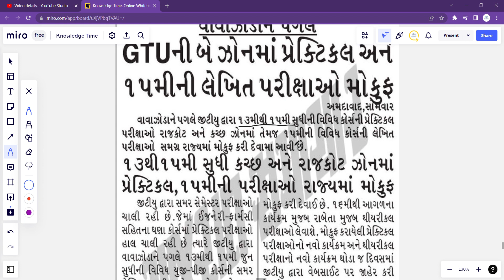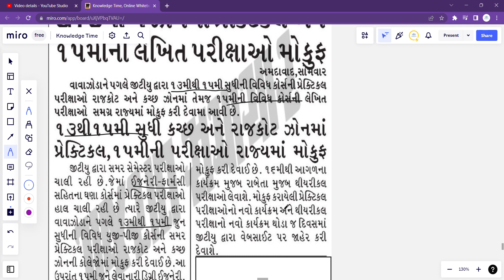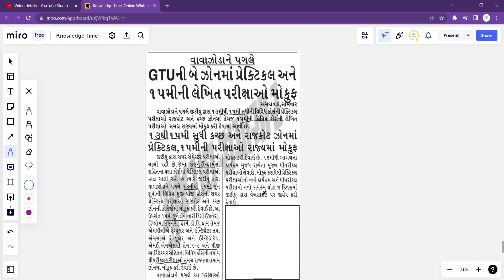GTU Update on Exam Postpone